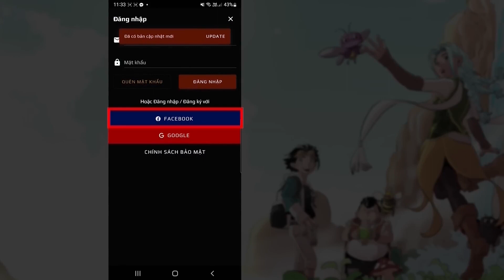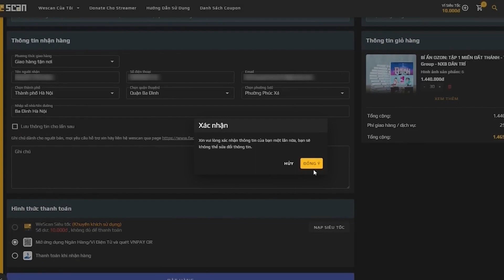WAKANDA GIÀU CÓ VÀ HÙNG MẠNH ĐẾN NHƯỜNG NÀO ?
Không cần phải đợi đến khi được lên màn ảnh rộng thông qua bộ phim Black Panther, Wakanda đã vốn là một trong những vương quốc giả tưởng mang tính biểu tượng nhất của thế giới hoạt hình Marvel. Nhưng tới khi hình ảnh núi rừng và truyền thống châu Phi được Vũ trụ điện ảnh Marvel MCU giới thiệu tới công chúng trên toàn thế giới, Wakanda đã trở thành một biểu tượng đại chúng, một niềm tự hào của người dân lục địa đen. Nhưng liệu bạn có từng thắc mắc, Wakanda sẽ vĩ đại ra sao nếu trở thành một quốc gia có thật, được đánh dấu trên bản đồ? Với công nghệ tân tiến và kim loại quý vibranium, liệu đất nước châu Phi này có thể nổi lên như một thế lực của thế giới đương đại, sánh ngang với Mỹ, châu  u hay Nga, Nhật Bản, Trung Quốc?